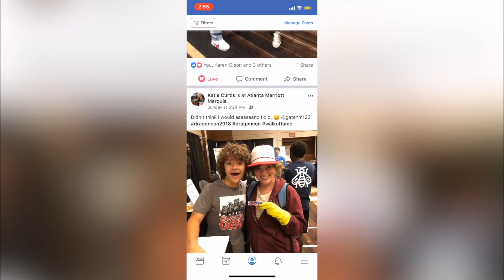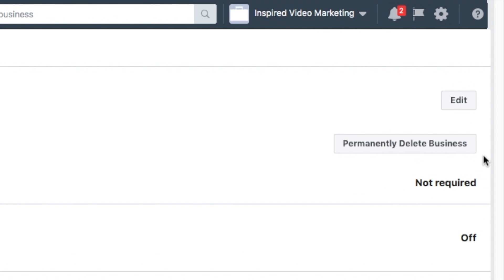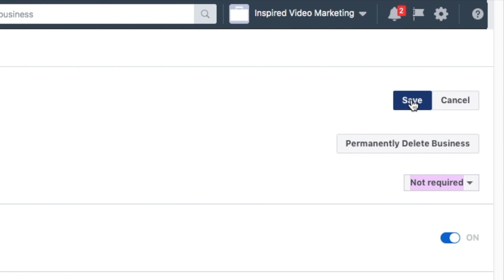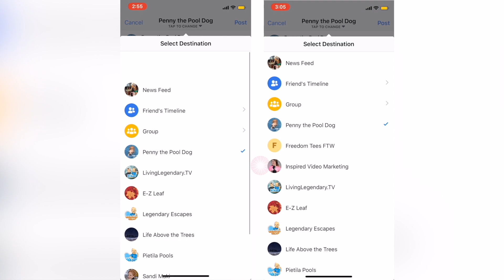If you can't share your personal posts to your business page on Facebook while on mobile - DO THIS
Tutorial starts at 1:00! Otherwise I'm explaining what this problem is and why it is troublesome.

UPDATE:
House Of Maths brought to my attention that the gear wheel is called "business info" and is now located in a menu down the left hand side of the Business Manager page, rather than being located top right of screen.

You are the reason I stay inspired to keep doing this. If there are any questions you'd like me to answer (in video form perhaps?) or any way you can think for me to help keep YOU inspired, drop a comment below!